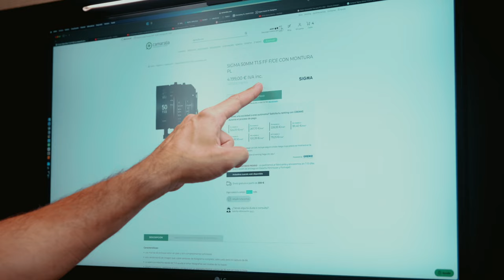📸 Lentes Cine: ¿Por Qué son Tan Caras? Precio y Beneficios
En este video, te explicamos todo lo que necesitas saber sobre las lentes cine ⬇️ ⬇️

Su funcionamiento, por qué son esenciales en la industria audiovisual y las razones detrás de su precio más elevado en comparación con otras lentes. 🌟

- Calidad óptica superior
- Construcción robusta y duradera
- Controles manuales precisos
- Rendimiento excepcional en condiciones de baja luz

Descubre la selección de objetivos de nuestra web en este enlace